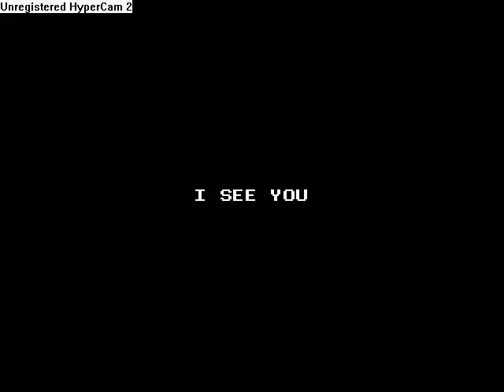Eversion 1.7 part 2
And the latest update, Eversion 1.78 I think. I'd have to say except for the lack of Cocoron music, it's REALLY quite awesome!